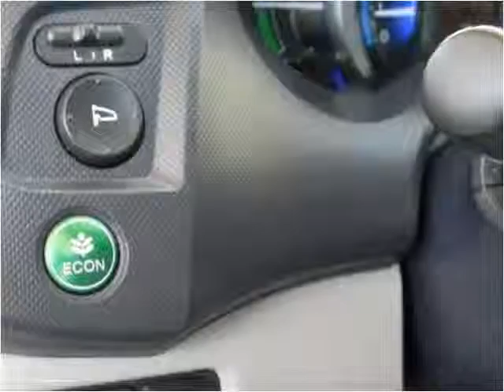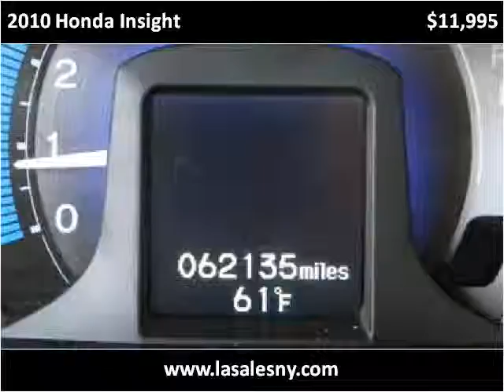2010 Honda Insight Used Cars Hicksville NY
This 2010 Honda Insight is available from LA Sales.